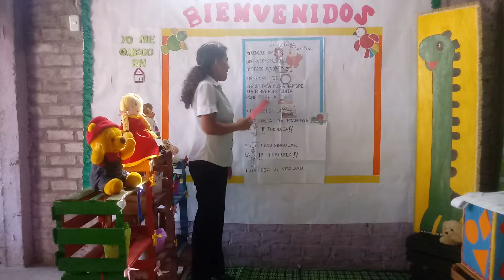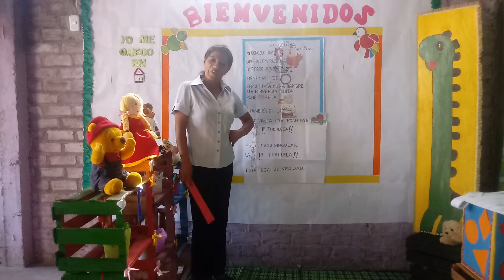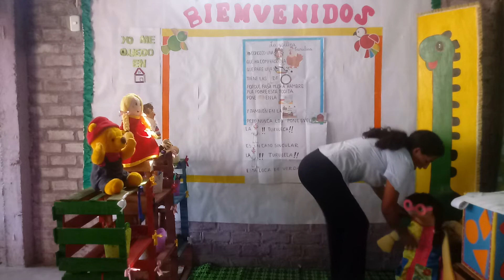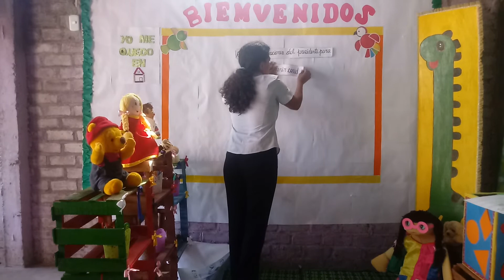Conozcamos las indicaciones del presidente para prevenir el Covid_19